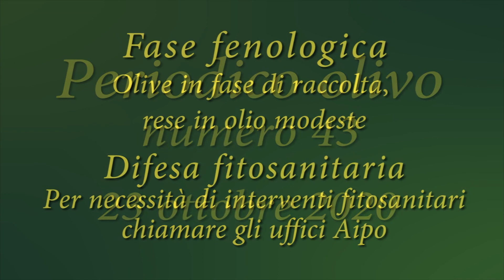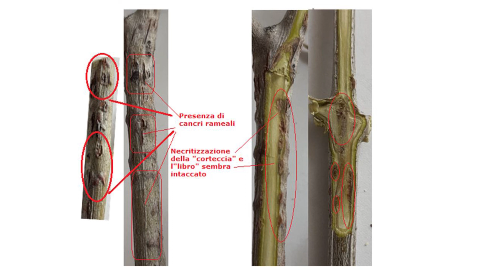AIPO Periodico 23 ottobre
Situazione fenologica: olive in fase di raccolta. Modeste finora le rese in olio (8 -9,5%)
Situazione fitosanitaria: mosca dell'olivo, da non effettuarsi interventi a difesa. In caso di necessità, consultare uffici Aipo ( 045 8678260).
Stesse indicazioni per parassiti fungini.
Incontro con Servizio fitosanitario e Università di Padova su ricerche effettuate per l’ulivo e alcune patologie.